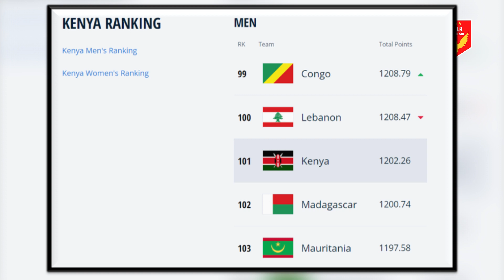JANGAN LEWATKAN ❗ INILAH LAWAN TIMNAS INDONESIA DI FIFA MATCHDAY BULAN MARET 2023